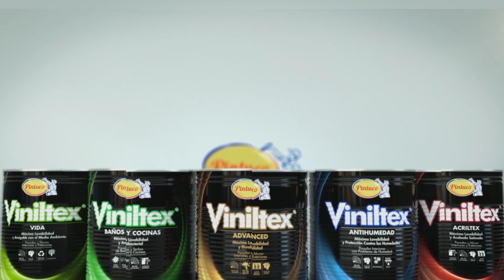Inspírate y transforma con color: Brisa de Mónaco RJ024-A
Explora tus pasiones y transforma tus espacios con Brisa de Mónaco.